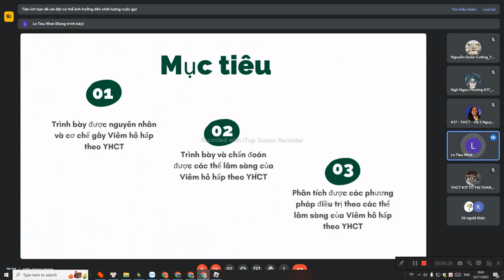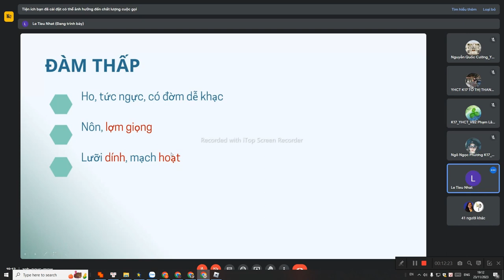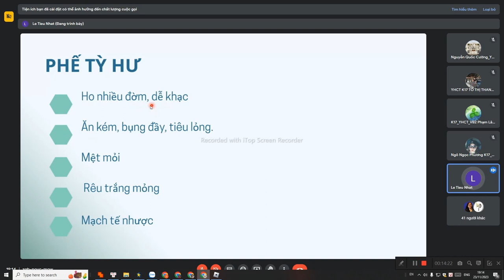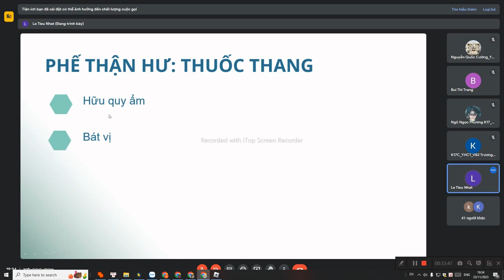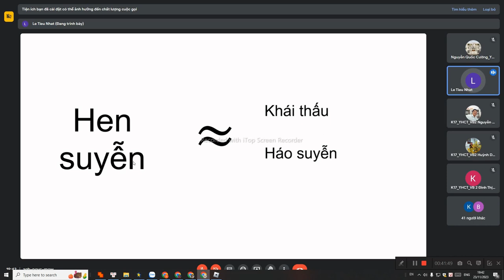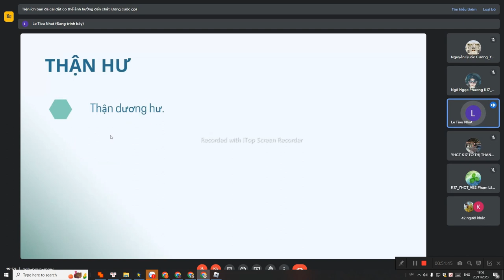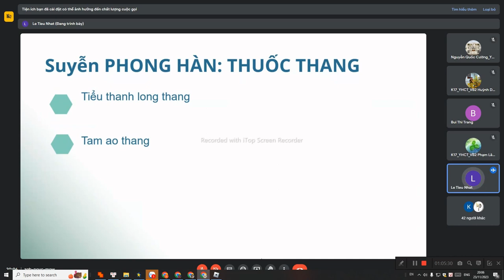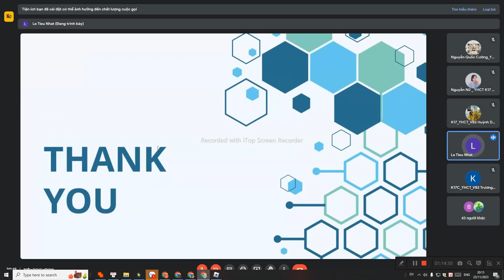Bệnh học Nội - Nhi Y học Cổ Truyền - Bài Hệ Hô Hấp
Môn học: Châm cứu và phương pháp chữa bệnh không dùng thuốc - GV: ThS. Bs. Quách Thị Thu Hằng.
- Lớp:  K17 - Y học cổ truyền
- Thời gian: Bắt đầu từ 18h30p đến 21h15p.

- Thời gian: Bắt đầu từ 18hh30p đến 21h15p.

(Link sẽ học tới khi kết thúc môn).
- Môn học: Bệnh học Nội - Nhi y học cổ truyền - GV: ThS.BS Lê Tiểu Nhật.
- Lớp:  K17 Y học cổ truyền (Tối)
- Buổi/Thứ: Tối thứ 5 &Tối thứ 6 (Bắt đầu ngày 17/11/2023 đến ngày 28/12/2023)